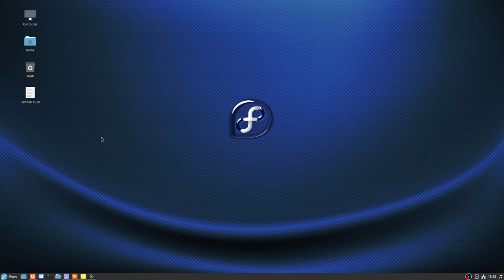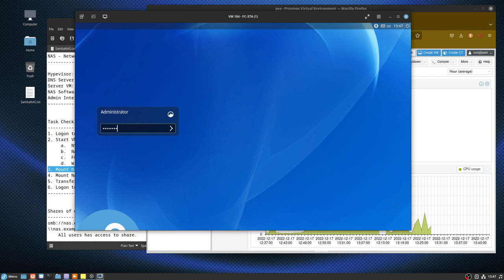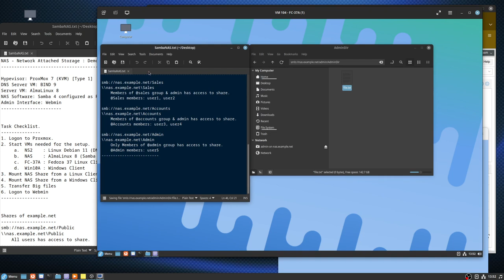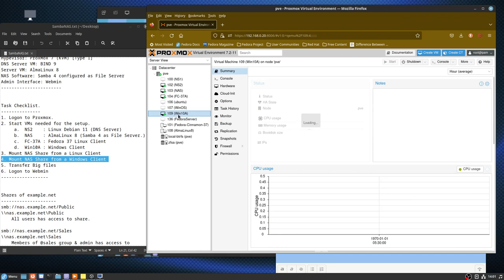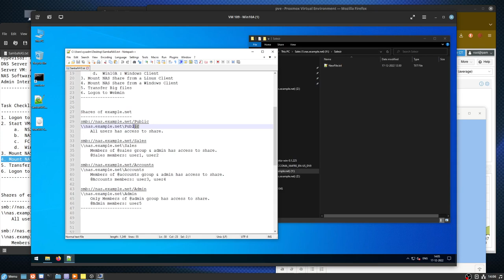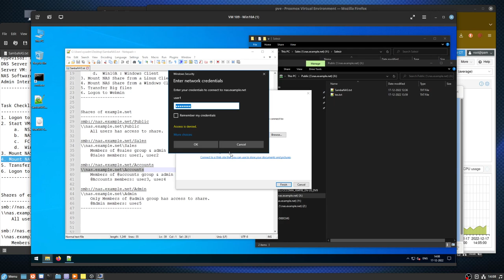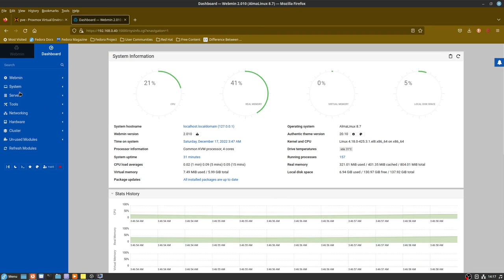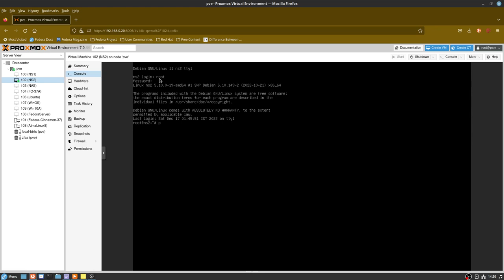NAS Server using Samba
NAS using Samba File Server on Alma Linux running on Proxmox Virtual Machine.